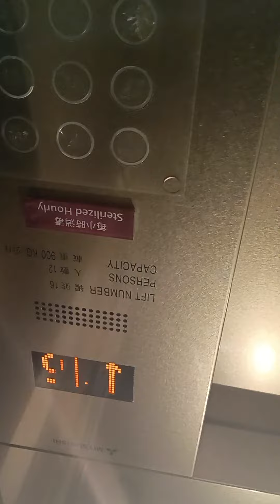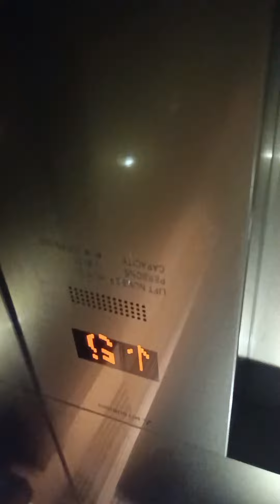Manhattan Hill Walk